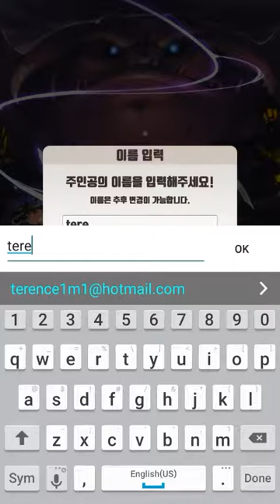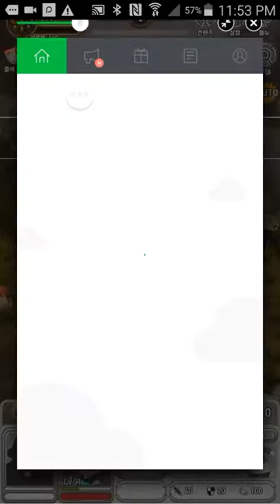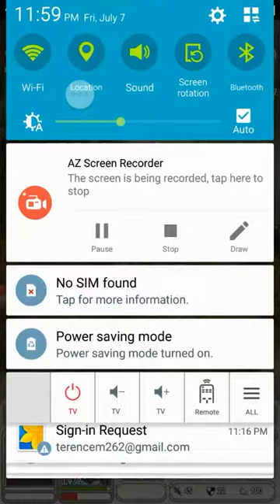Little Tap Knights preview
An interesting take on the clicker game genre in mobile games, or idle games